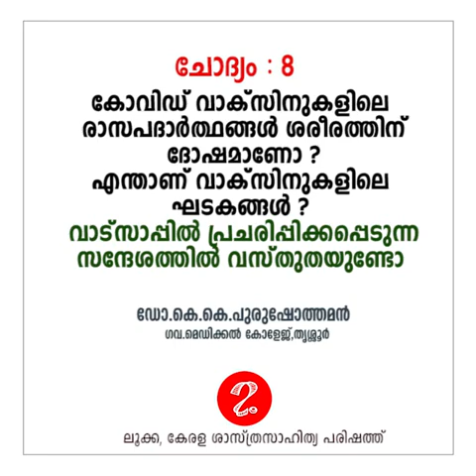കോവിഡ് വാക്‌സിനുകളിലെ രാസപദാർത്ഥങ്ങൾ ശരീരത്തിന് ദോഷമാണോ ?എന്താണ് വാക്‌സിനുകളിലെ ഘടകങ്ങൾ ?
കോവിഡ് വാക്‌സിനുകളിലെ രാസപദാർത്ഥങ്ങൾ ശരീരത്തിന് ദോഷമാണോ ?എന്താണ് വാക്‌സിനുകളിലെ ഘടകങ്ങൾ ? വാട്‌സാപ്പിൽ പ്രചരിപ്പിക്കപ്പെടുന്ന സന്ദേശത്തിൽ വസ്തുതയുണ്ടോ ?

ഡോ.കെ.കെ.പുരുഷോത്തമൻ (ഗവ. മെഡിക്കൽ കോളേജ്) വിശദീകരിക്കുന്നു
മുഴുവൻ കേൾക്കുമല്ലോ'

പ്രതിദിന കോവിഡ് ചോദ്യോത്തരങ്ങൾ എല്ലാ വീഡിയോകളും കാണാം*